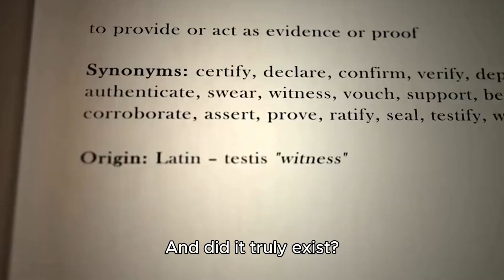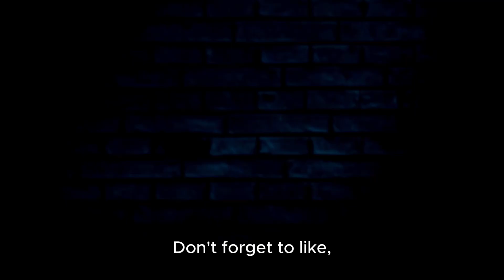The Mystery of Atlantis: Unraveling an Ancient Enigma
Uncover the enigmatic legend of Atlantis in our latest YouTube video! Join us as we delve into the mysteries of this lost city, exploring ancient texts, modern theories, and underwater discoveries. From Plato's accounts to speculative locations, journey with us as we unravel the truth behind one of history's greatest mysteries. Get ready to embark on a captivating adventure into the unknown depths of the ocean. Don't miss out—hit play now and immerse yourself in the intrigue of Atlantis!